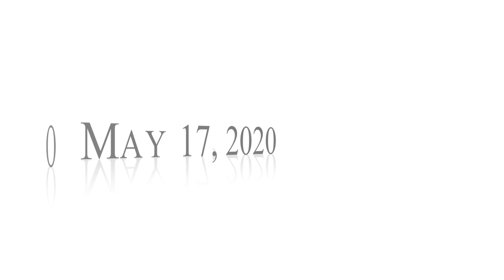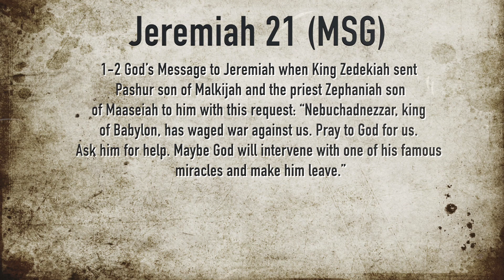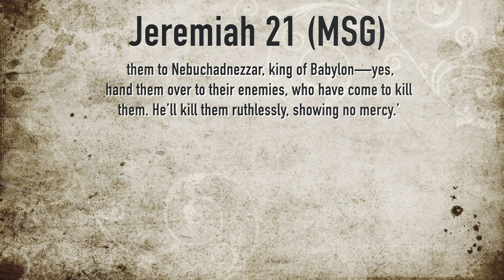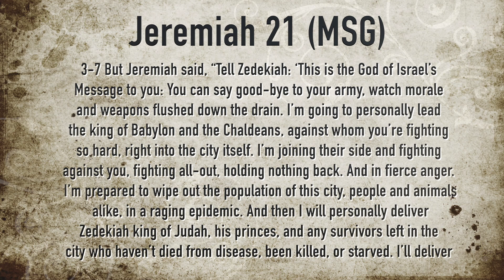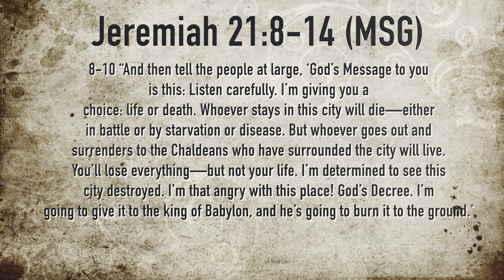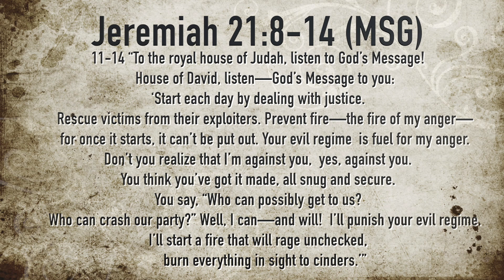Sunday School May 17th